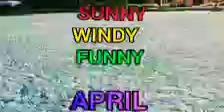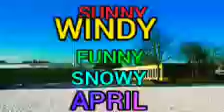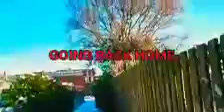BISDAKINBELGIUM:APRIL 2021 IS THE MOST COLDEST YEAR IN BELGIUM AFTER 35 YEARS!